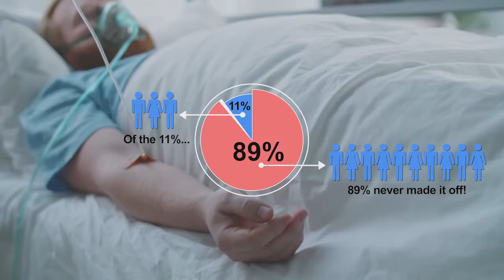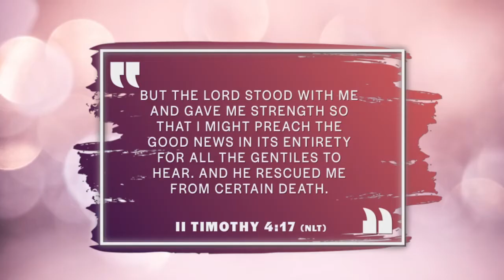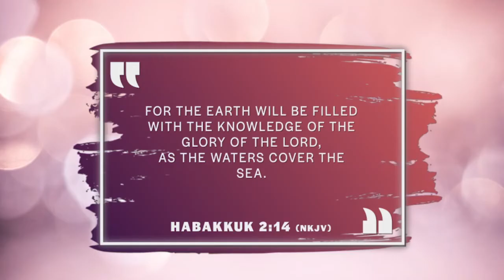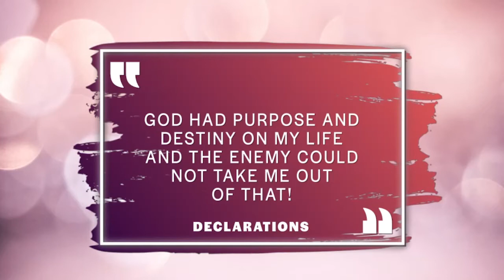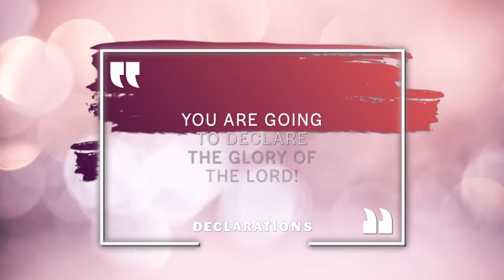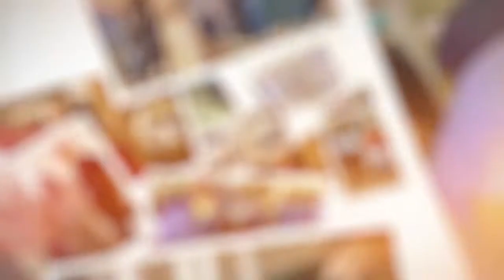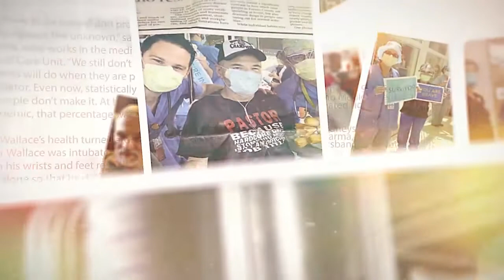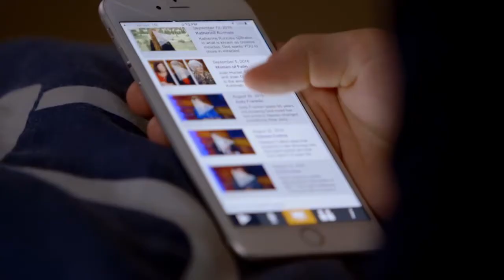IS 1172 Wallace RBN VIEWER 1